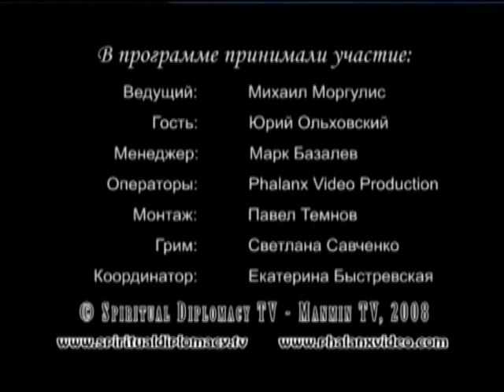Михаил Моргулис и Ольховский Юрий 9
духовная Дипломатия